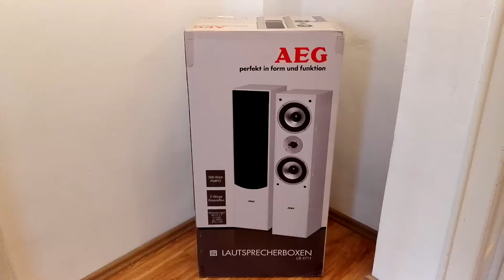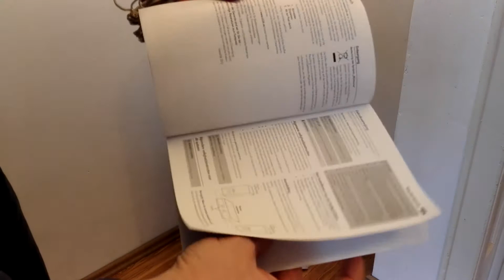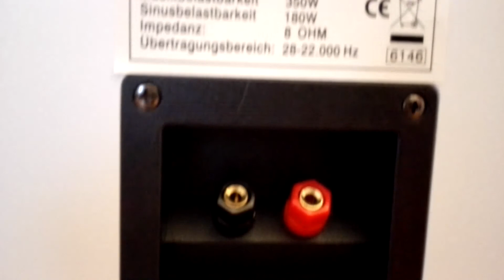AEG LB 4711 fehér hangsugárzó pár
180 W szinusz teljesítmény/350 zenei teljesítmény, 1 magas, 2 mély hangsugárzó, 28-22KHZ frekvencia átvitel, levehető hangszórórács
2 utas bass reflex hangszórók
1 x magassugárzó
2 x Bass hangszóró / mélysugárzó
500 Watt PMPO
Frekvenciatartomány 28-22,000 Hz
Maximális impulzus teljesítmény 500 Watt
Maximum zenei teljesítmény 350 Watt
Maximális szinusz teljesítmény 180 Watt
Impedancia 8 Ω
Méretek (Sz x Ma x Mé): kb. 200 x 875 x 250 mm-es
Cserélhető hangszóró rács
Csomag tartalmazza a hangszóró kábeleket